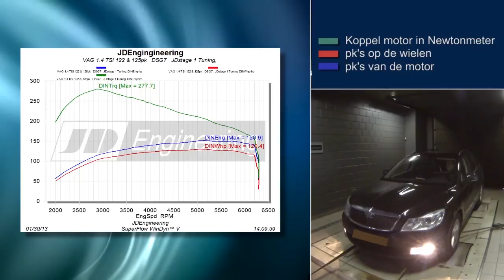JDEngineering 1.4 TSI 122pk @ 150pk Stage 1 Chiptuning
JDEngineering Stage 1 Chiptuning
1.4 TSI 122pk & 200Nm @ 150pk & 270Nm
Super RON98 Fuel.